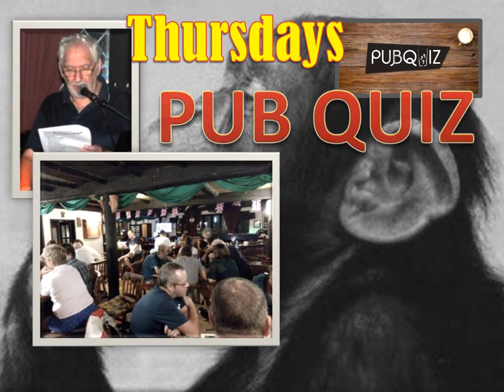Our Regular Events 20160901